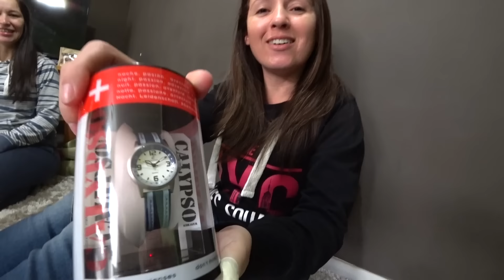PAPAI NOEL ENTROU NA MINHA CASA NO NATAL!! Ganhamos Muitos Presentes de Natal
Papai Noel entrou na minha casa no Natal e ganhamos muitos brinquedos e presentes. FELIZ NATAL PRA TODOS!!!